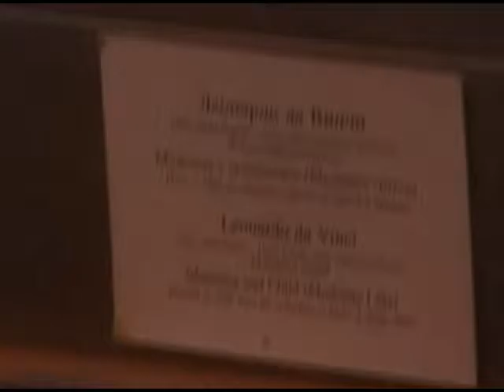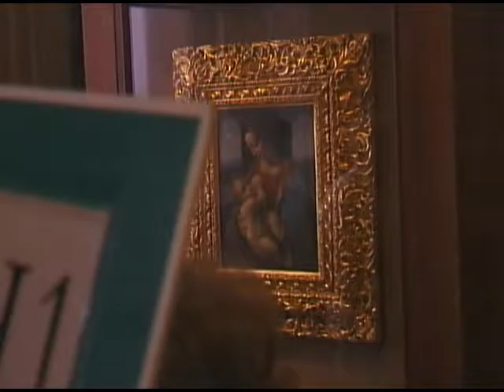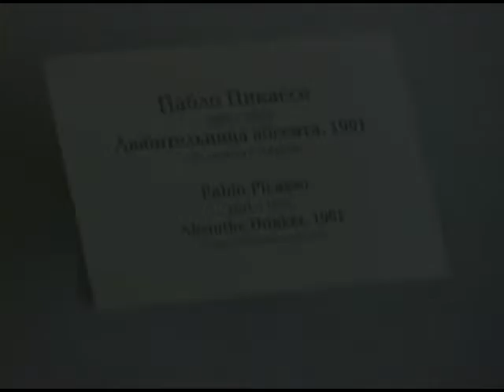Stockholm/Helsinki/SaintPetersburgHermitage 2004 Baltic Cruise